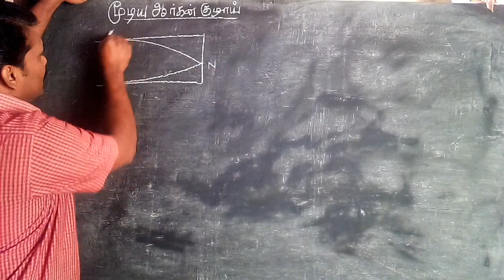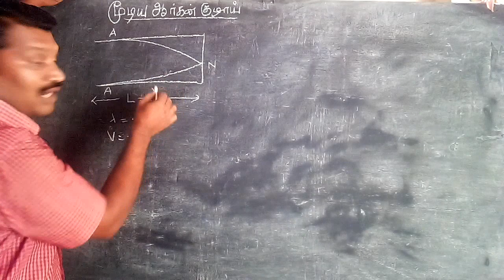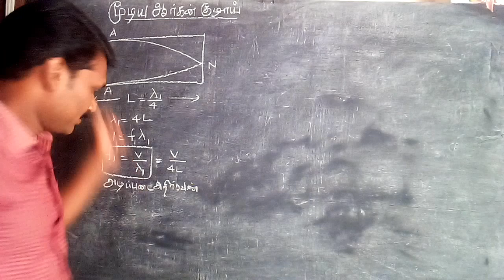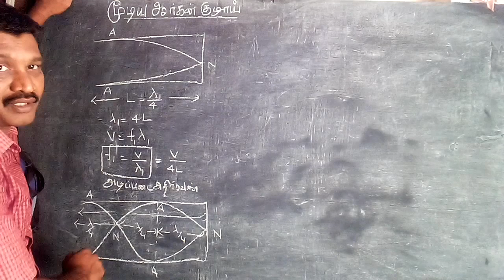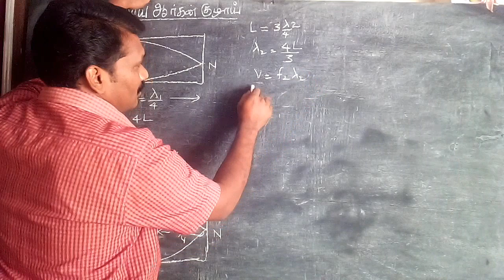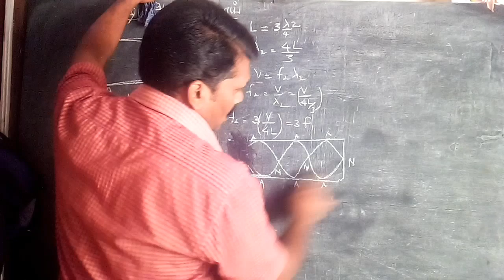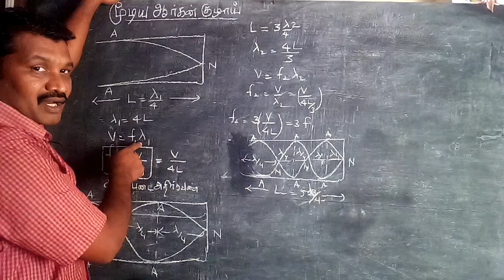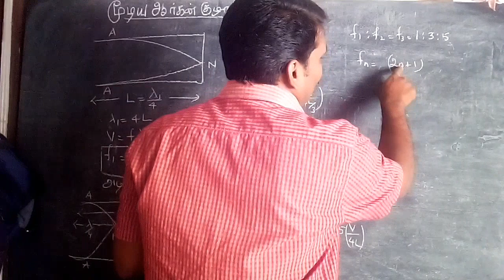மூடிய ஆர்கான் குழாய்